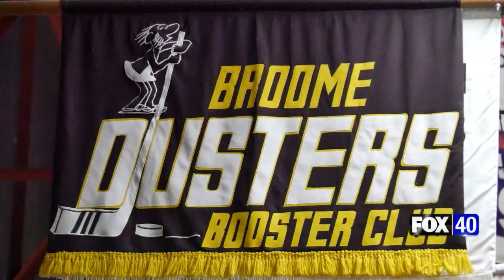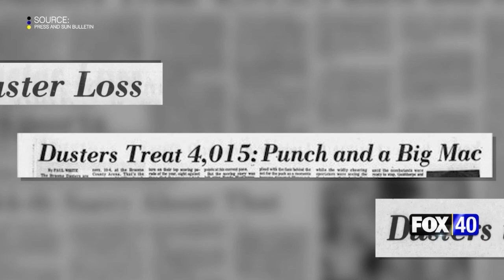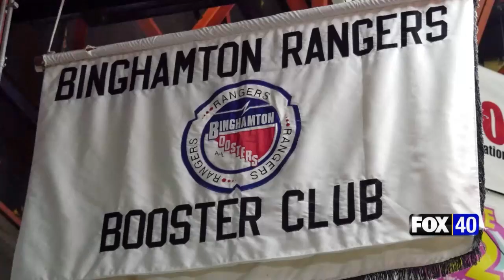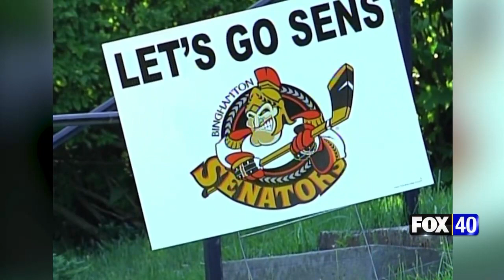NYSBA BEST SERIES T 9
Love at First Shot: Celebrating 50 Years of Hokey in Binghamton is a four-part documentary featuring 15 interviews with fans, players, coaches, and broadcasters surrounding the Broome County institution.

Aired the last week in February, the weeks leading up, I traveled throughout the Southern Tier to cover each era of the sport in Binghamton. We started with the Matthews family, who brought hockey to the area. The late Jim Matthews was a pioneer and welcomed the Broome Dusters of the North American Hockey League. Chaos and the Dusters are synonymous with one another and we spoke with several former players to truly understand what it was like to be in the Arena in the 1970s.

The Dusters left at the end of the decade, but the Whalers came in to replace their spot shortly. The Whalers’ highlight was their theme song, Brass Bonanza, and they won early and often. Though the back half of the ’80s was filled with disappointment and even the worst AHL record ever. Despite the horror, the era brought in Tom Mitchell, maybe the most important figure in Binghamton Hockey History. Mitchell saved hockey in the area by bringing in the Rangers after the Whalers left.

The Rangers era was filled with fan excitement, but a lack of playoff success. After the Rangers left, AHL did not return with a new team. The B.C. Icemen of the United Hockey League came in and kept the lights on in the Arena before Mitchell once again worked his magic to bring in the Senators.

The B-Sens made the playoffs several times early before going on a playoff drought throughout the 2000s. At the turn of the decade, Kurt Kleinendorst and Steve Stirling came to town and led the Senators on a late playoff push to end the drought. Once there, Binghamton trailed 3-1 in the opening series before mounting a historic comeback to win the final three games and advance. That was the most difficult series the Senators would endure until the Calder Cup Finals. There, the Senators went down early losing two of the first three games. However, Binghamton once again mounted a comeback and took a series lead going into game six. That’s when Stirling was hospitalized the day before the team was scheduled to travel to Houston. Tragedy turned into motivation and the Senators used Stirling’s trouble to go out and win on the road to give Binghamton its first-ever Calder Cup Finals. The win was one month before Matthews passed away.